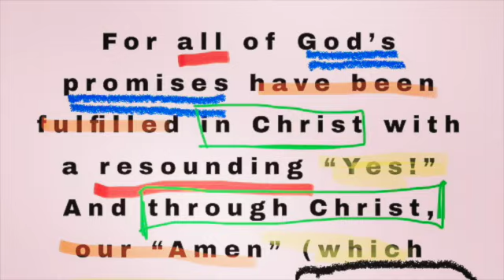#13 JESUS HEALS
13 of 19...playing with various video editing ideas. Sorry for the glitch but was not going to redo it I felt release to put this up as is.